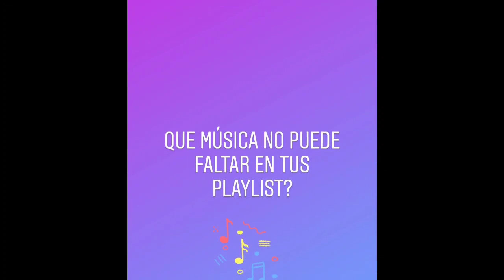LA HISTORIA DETRÁS DEL YOUTUBER [DIFUSIÓN BIBLICA]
OTRO GRAN YOUTUBER NOS CUENTA MAS SOBRE SUS GUSTOS, SUEÑOS Y MUCHAS COSAS MÁS. DESDE REPÚBLICA DOMINICANA LLEGA DIFUSIÓN BIBLICA UN EXCELENTE CANAL QUE LES RECOMIENDO A TODOS!